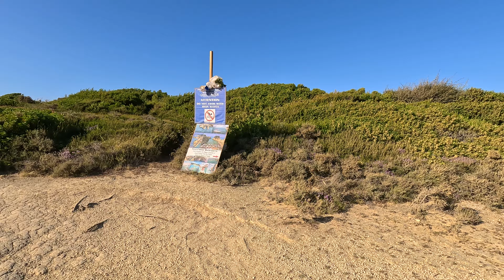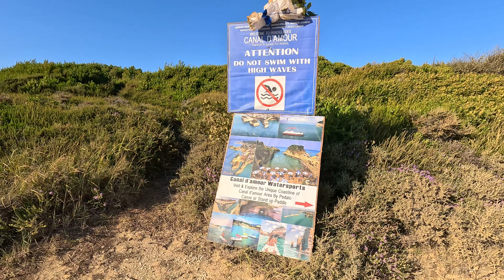Corfu ,Canal d' Amour-Sidari,Greece 2023-[4k]